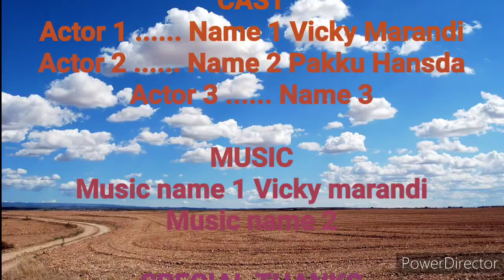Dag bapla don//Vicky marandi (/VBP//New santhali video 2023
Music Vicky marandi
CC Vicky marandi
producer vickyblocks production